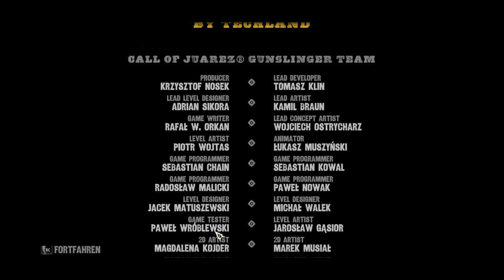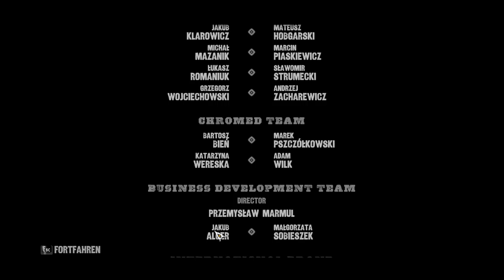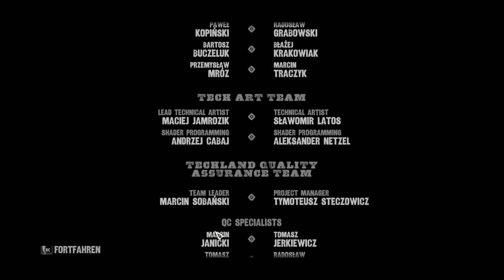COJ: GUNSLINGER #14 (German/Deutsch) Finale